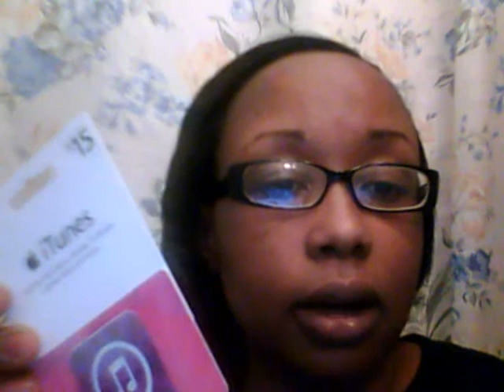Giveaway for a itunes gift card closed